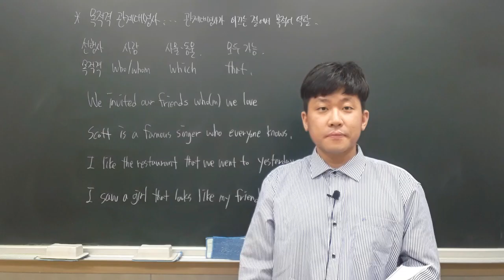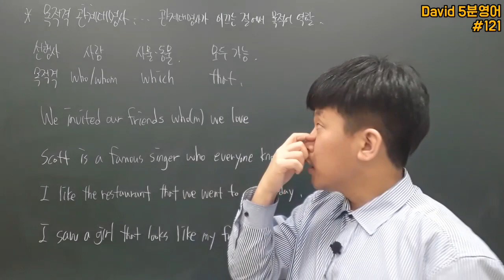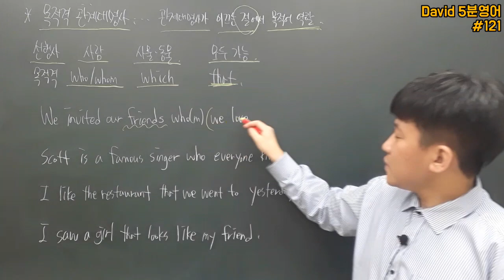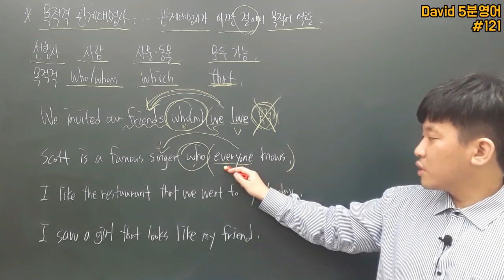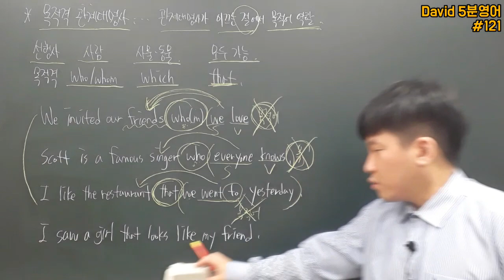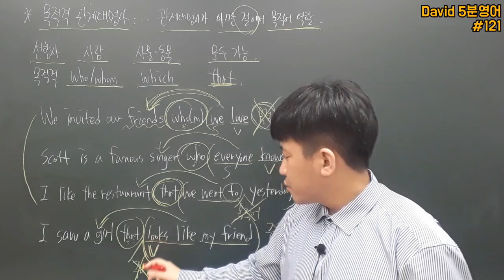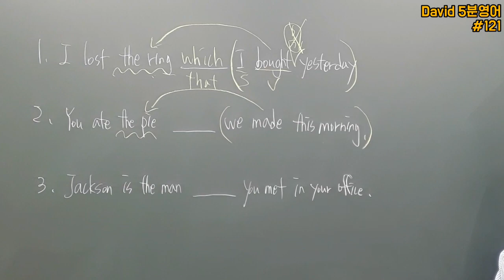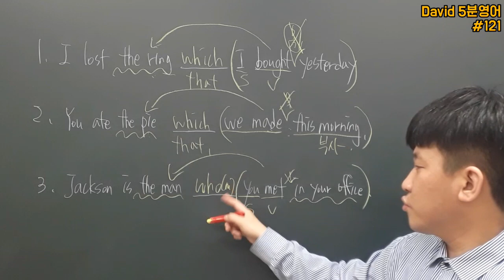관계대명사(2)-목적격 관계대명사/기초영어문법 기초영어단어 영어공부